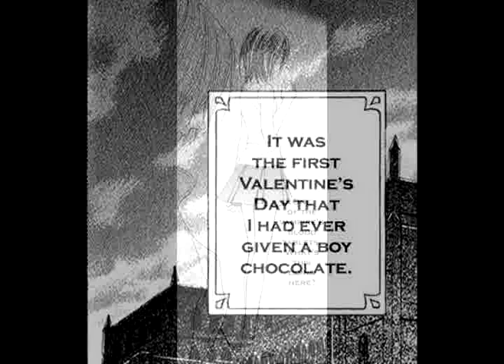Vampire Knights Manga Chapter 2 Part 2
Yuki's earliest memory is of a stormy night in winter, wherein she was attacked by a vampire... And then rescued by another. Now 10 years later, Yuki Cross, the adapted daughter of the headmaster of Cross Academy, has grown up and become a guardian of the vampire race, protecting her savior, Kaname, from discovery as he leads a group of vampires at the elite boarding school. But also at her side is Zero Kiryu, a childhood friend whofs hatred for the creatures that destroyed everything he held dear, is now determined never to trust them. This coexisting arrangement seems all well and good, but have the vampires truly renounced their murderous ways, or is there a darker truth behind their actions. Is Kaname's infatuation with Yuki the beginning of a forbidden romance, or is it something in her forgotten past that draws him to her. Because in this world of secrets, nothing is as it seems. And the price of misplaced trust may even be worse than death